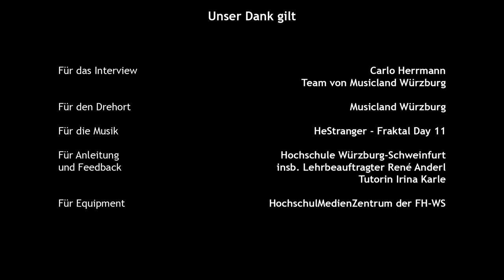Ein Interview mit Carlo Herrmann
Carlo Herrmann besitzt Schallplattenläden in Würzburg und Bamberg. Im Interview erzählt er uns von seiner Arbeit, seiner Beziehung zu Schallplatten und Musik und warum Schallplatten eigentlich so besonders sind.